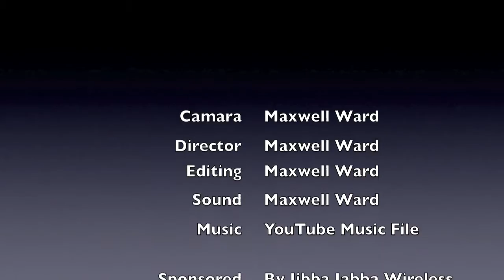World Ploughing Steam 2016